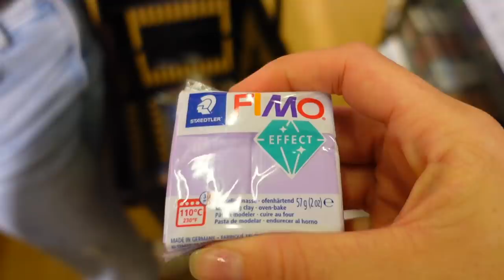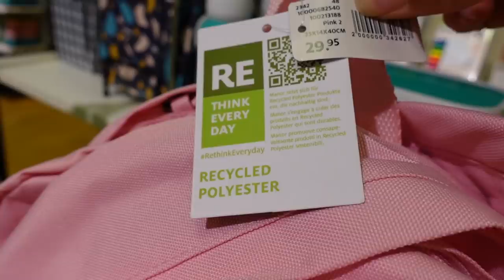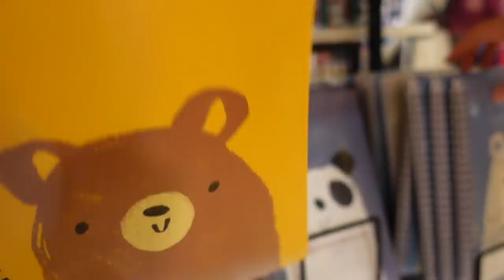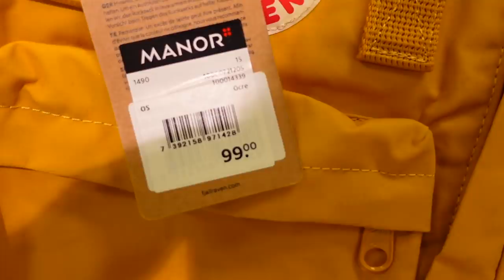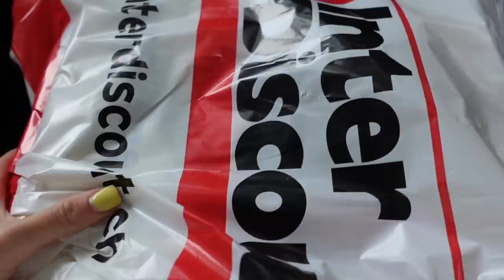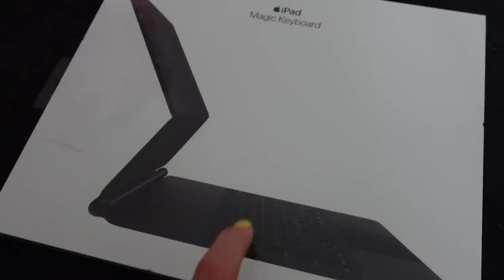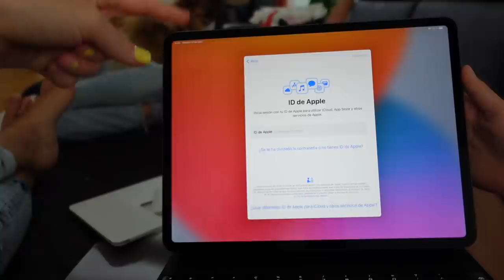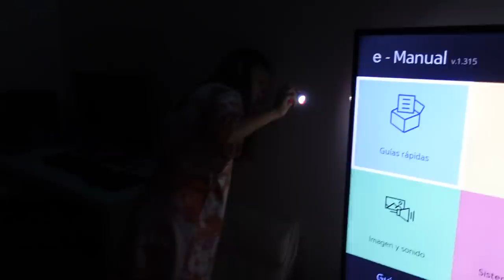ВЛОГ /✏️📚 ЗАКУПАЕТСЯ ШКОЛЬНОЙ КАНЦЕЛЯРИЕЙ /😱 СЛЕДИМ ЗА СОБАКОЙ / 31.07.21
ЗАКУПАЕТСЯ ШКОЛЬНОЙ КАНЦЕЛЯРИЕЙчто купить к школе, сегодня мы поехали в магазин за школьной канцелярией. Вечером мы оставили скрытую   камеру чтобы проследид за Бонни и ушли погулять. Что же мы потом увидели ?